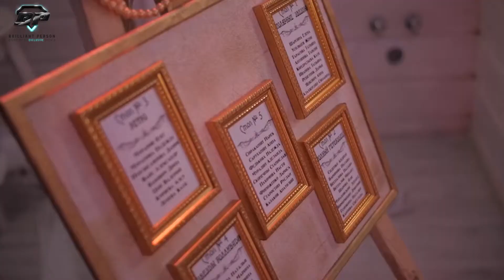Организация корпоративной тематической вечеринки для топ менеджеров международной компании.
Организация выездного корпоративного тематического мероприятия в загородной резиденции для топ менеджеров крупной международной компании.

BRILLIANT PERSON – это оператор эксклюзивных мероприятий работающий по всему миру  с международным штатом профессиональных сотрудников искренне преданных и любящих своё дело.

За нашими плечами множеством успешно реализованных  крупных и значимых  мероприятий в различных направлениях нашей сферы деятельности.

/BRILLIANT PERSON
- свадьбы
- семейные торжества
- детские праздники
- выпускные
- тимбилдинги
- корпоративные праздники
- открытия
- презентации
- форумы
- выставки
-семинары
- концерты, фестивали

Мы имеем налаженные международные связи, что дает нам возможность планировать, сопровождать и реализовывать грандиозные мероприятия и проекты в самых отдаленных уголках планеты.

BRILLIANT PERSON работает со всеми регионами Российской Федерации и ближнего зарубежья.

Мы сделаем все, чтобы мероприятие организованное BRILLIANT PERSON стало одним из самых лучших событий в Вашей жизни!

Мы создаем мечту,
Команда brilliantperson.ru